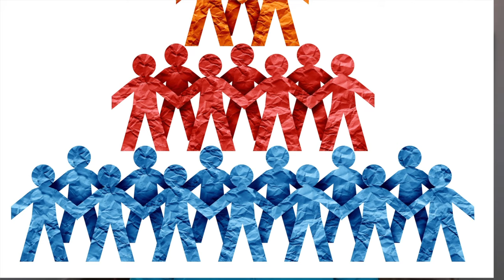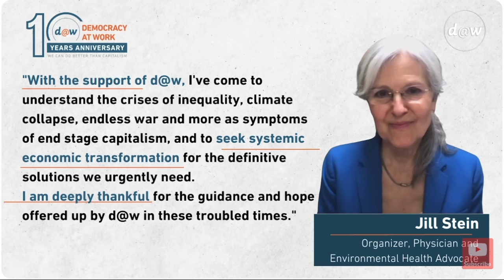Response to Richard Wolff: Capitalism Turns to the Authoritarian State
Reflections on Richard Wolff's thought-provoking video, "Global Capitalism: Capitalism Turns to the Authoritarian State", and questions this raises about the labour movement in China.

Wen, "The End of an Era: Labor Activism in Early 21st Century China", Chuang blogsite